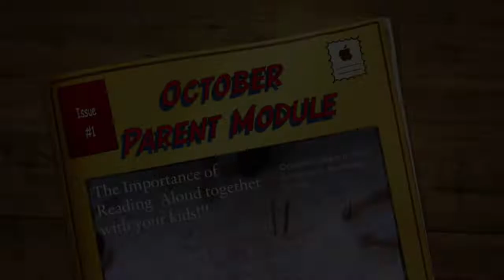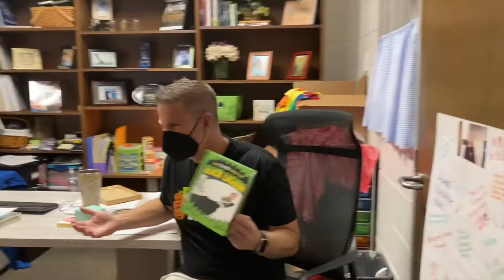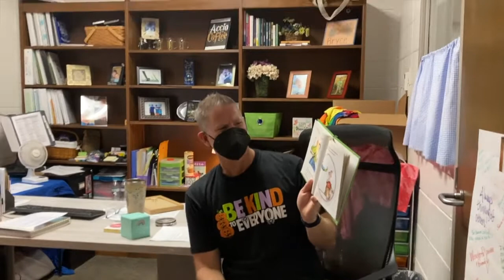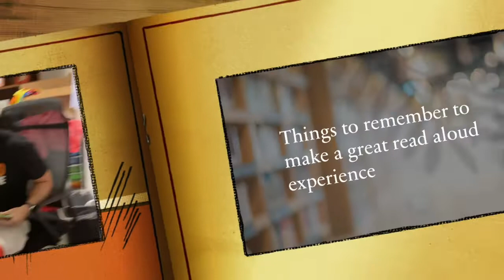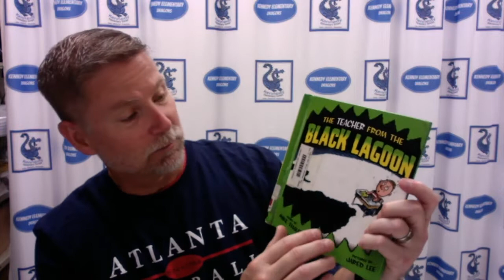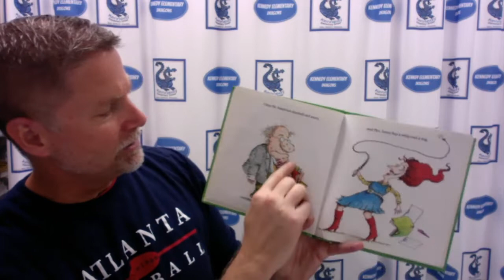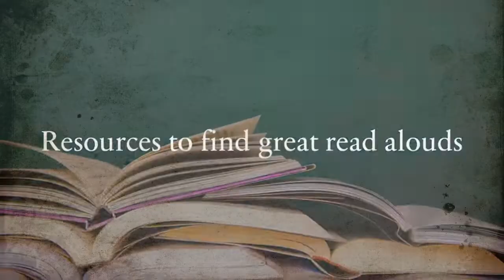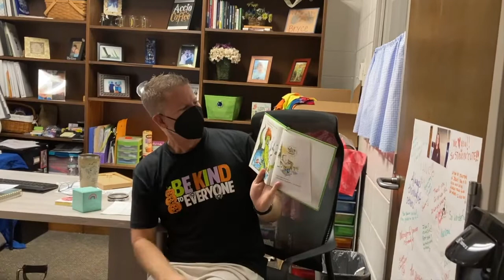How to do a read aloud October Parent Module